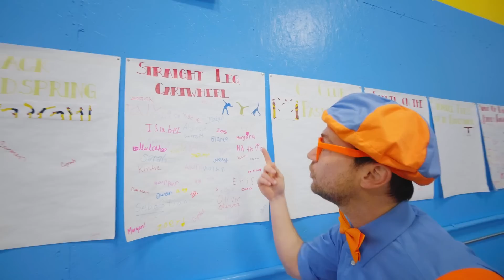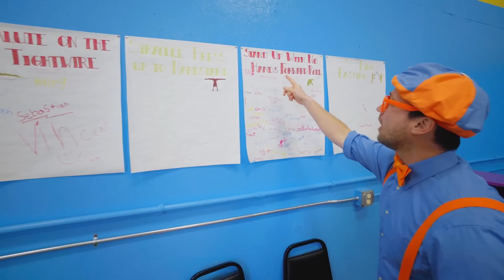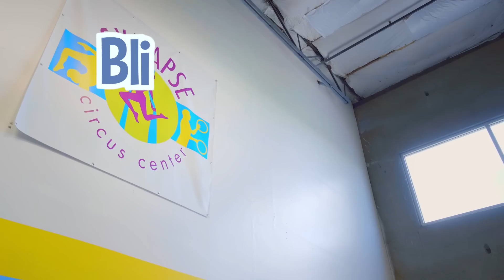Blippi visita un Patio de Juegos Cubierto - Ejercita y Aprende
¡Blippi te enseñará cosas educativas de la forma más divertida! Únete con él y mira este video Blippi visita un Patio de Juegos Cubierto

Acerca del programa de televisión para niños Blippi:
Ven a explorar el maravilloso mundo con el mejor amigo de todos, Blippi. ¿Cómo funciona un camión de reciclaje? ¿Qué hace un panadero? ¿Cuál es la mejor zona para jugar de los alrededores? Hay tantas cosas interesantes para investigar y aprender. Alimenta la curiosidad de tus hijos mientras aprenden sobre vehículos, animales, el mundo natural y mucho más. Blippi ayuda a que los niños entiendan el mundo y fomenta el desarrollo del vocabulario.

¡A Blippi le encanta visitar lugares emocionantes como los museos para niños y el zoológico! Le encanta cantar, bailar, jugar e investigar. Su contagiosa curiosidad invita a los espectadores jóvenes a aprender sobre aventuras que les ayudan a crecer y desarrollarse.